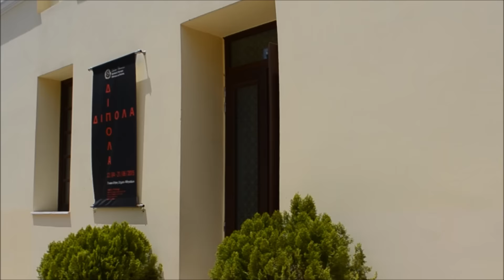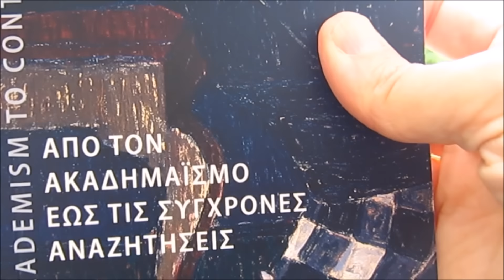"Metaxourgeio", (the silk factory), Athens centre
The old silk factory in the Athens centre is now a Municipal Gallery, and the neibourhood around  still staggers between misery and artistic expression